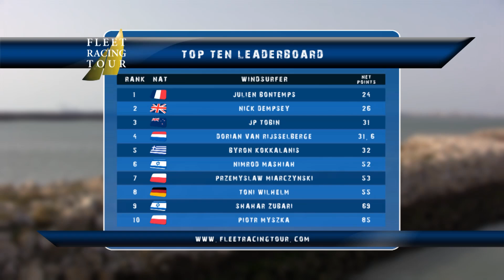RS:X World Windsurfing Championship 2012: Day 7 Report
- No medal races today due to extremely strong winds. Julien Bontemps is the 2012 World Champion in the men's fleet while Lee Korzits maintained her title. Congratulations to the winners!